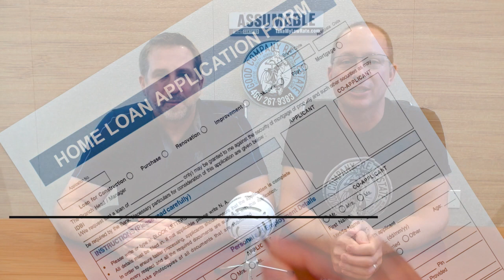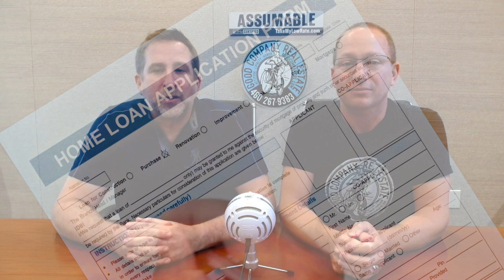Unveiling the Power of Assumable Loans: My Conversation With Mike Roberts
Are you ready to revolutionize your approach to real estate? Join me in a captivating conversation with Mike Roberts of Cobalt Mortgage as we uncover the extraordinary potential of assumable loans. These government-mandated transactions are changing the game for buyers and sellers alike. Imagine owning a property with a lower payment, attracting buyers faster, and potentially commanding better prices. It's all possible with assumable loans. Don't miss out on this real estate opportunity – watch the video now and take your property journey to the next level!

Timestamps:
0:00 — Introduction
0:29 — What is an assumable loan?
0:58 — Your mortgage is an asset
1:20 — Slow markets and assumable loans
1:54 — Assumable loans for sellers
2:32 — Wrapping up

🔻ABOUT US🔻

Good Company Real Estate is your number one resource for buying and selling homes in the Phoenix Metro Area with real-time updates of all properties for sale so you have direct access to everything you need to know including all current market statistics and listings.

Matthew Manoogian
Good Company Real Estate
4635 South Lakeshore Drive, Suite 121
Tempe, AZ, 85282
💻GoodCompanyRE.com

🔻FOLLOW US 🔻

🔻CREDITS🔻